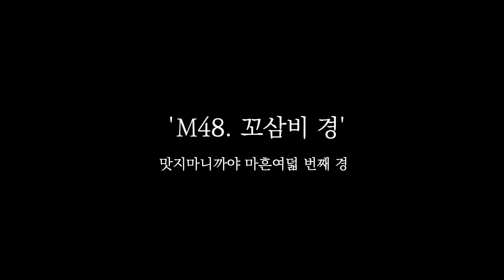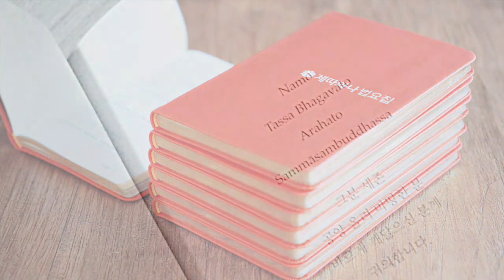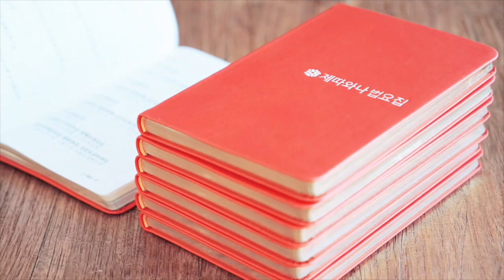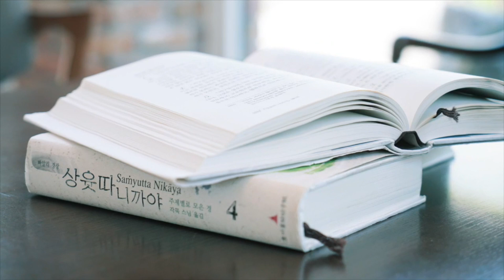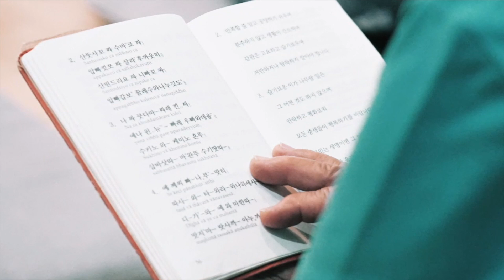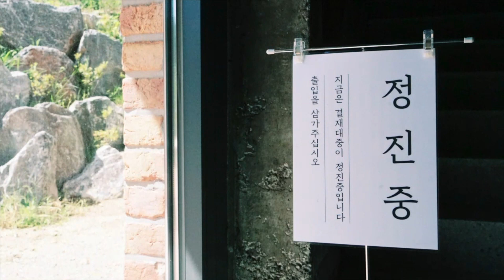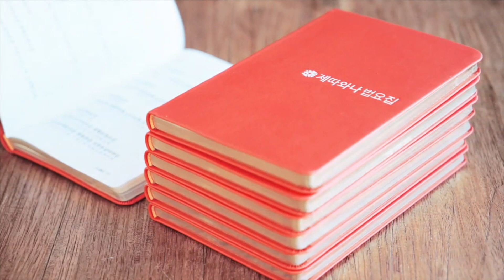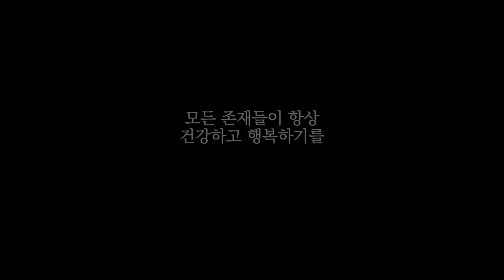M48.꼬삼비 경ㅣ맛지마 니까야 마흔여덟 번째 경ㅣ제따와나선원 경전독송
◆경전독송
매주 월요일 아침 8시에, 맛지마니까야 경전을 한 편씩 독송합니다.

◆ 경전출처
대림스님 옮김,  『맛지마니까야』  2권,  「꼬삼비 경」 (M48), 초기불전연구원, p.363~374